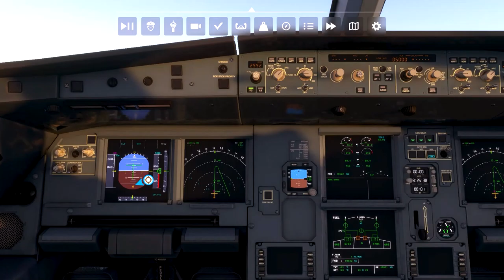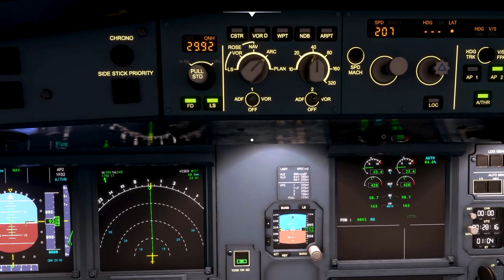FS2020: [KOMA] Eppley, Omaha (TO) [KGFK] Grand Forks Intl. [Xbox Series S]